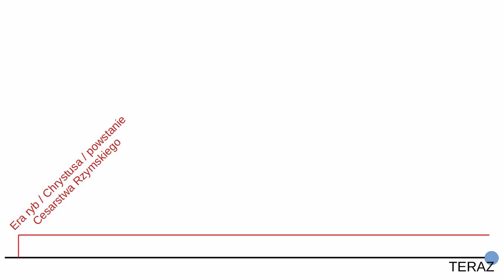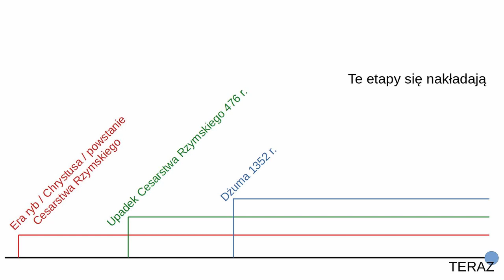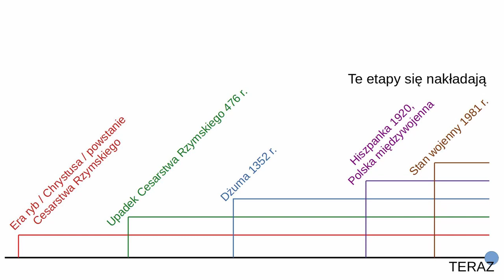Współczesna wiedza tajemna, cz. 1 - Małgorzata Bodnariuk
Wątki rozmowy:
- wpływ astrologii na nasze życie
- czy naprawdę nie potrzebujemy żadnych nauczycieli ani terapeutów
- nasze zaprogramowane schematy oddziaływują na nas silniej niż nasze racjonalne myślenie
- miłość jest wtedy prawdziwa, gdy jest oparta na prawdzie
- przykład klientki z hrabiowskimi manierami
- kwestia wstydliwych tajemnic rodzinnych

Wodnik to znak, który symbolizuje intelekt, lekkość, kreatywność. Ma najlepszą intuicję i największe zamiłowanie do wolności i myślenia na wielką skalę. Wodnikiem opiekuje się Uran, planeta, która uwielbia burzyć stare systemy, wywracać wszystko do góry nogami, wprowadzać nowe idee. Daje to możliwość rozwoju nowych technologii i komunikacji międzyludzkiej.

Ryby - symbolem tego znaku są dwie ryby płynące w różnych kierunkach. Pierwsza, płynąca pod prąd, jest waleczna, aktywna, sprzeciwia się wyrokom losu i przeznaczeniu. Ta druga, płynąca z prądem, jest bezradna, słaba i bezwolna. Ludzkość wkraczała w Erę Ryb, kiedy rodziło się chrześcijaństwo, co objawiło się to religijnym fanatyzmem oraz terroryzmem, totalitaryzmem i masowymi zbrodniami. Przyniosło cierpienie, lęki, syndrom kata i ofiary. Naprzemiennie ujawniała się dwoistość i rozdarcie Ryb.